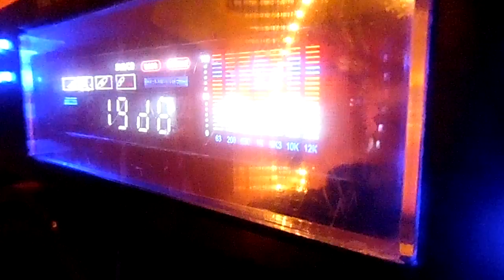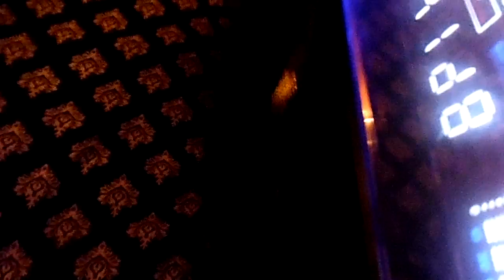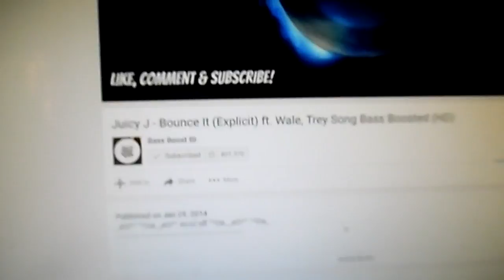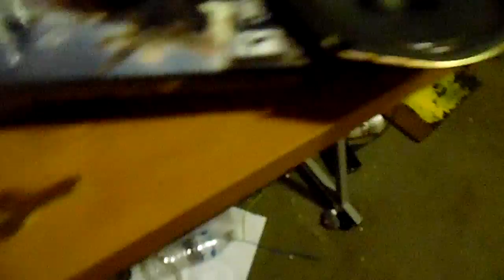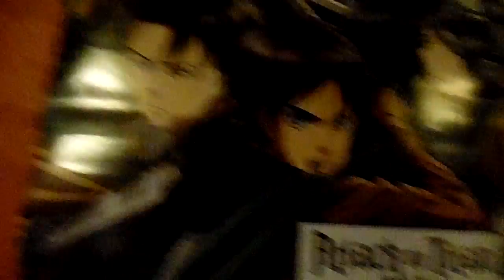ITS LOUDER PLUS VLOG